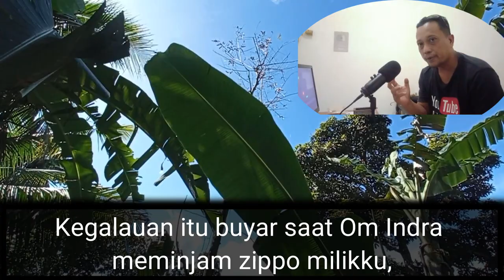cerbung romantis kisah nyata aku dan ibu mertuaku yang terlilit hutang EPS 1 II Cerita Romantis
cerbung romantis kisah nyata aku dan ibu mertuaku yang terlilit hutang EPS 1 II Cerita Romantis,Siapa yang menyangka kalau pada akhirnya menantu dan ibu mertuanya ini menjalin hubungan khusus ?